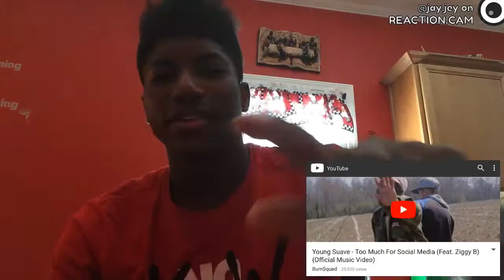Young suave (feat. Ziggy b) too much for social media reaction